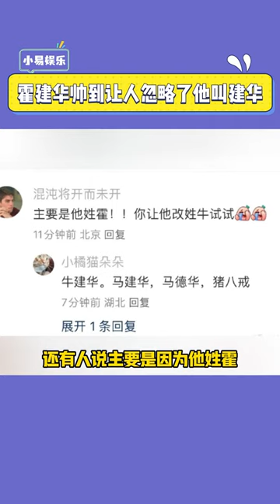霍建华帅到让人忽略了他叫建华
社会很单纯，复杂的是人，这是一个关于情感的故事